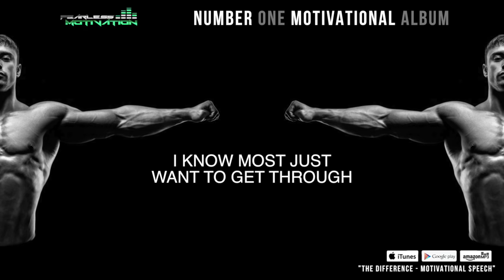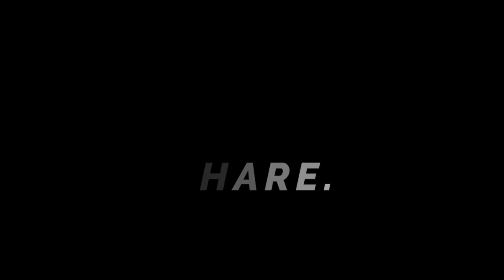9 THE DIFFERENCE BETWEEN SUCCESS & FAILURE MOTIVATIONAL SPEECH